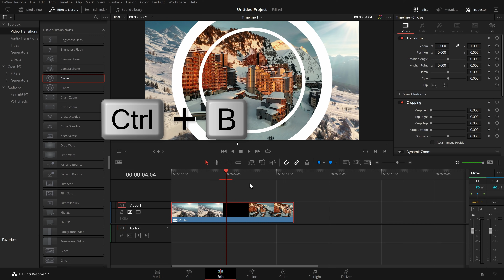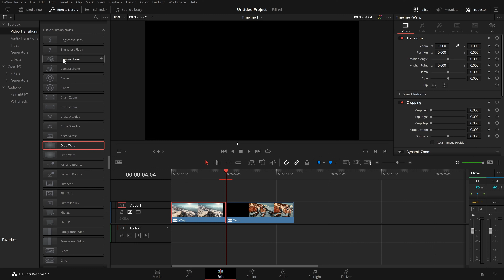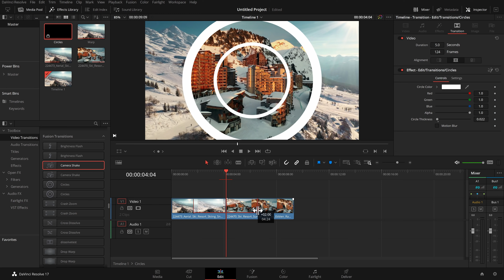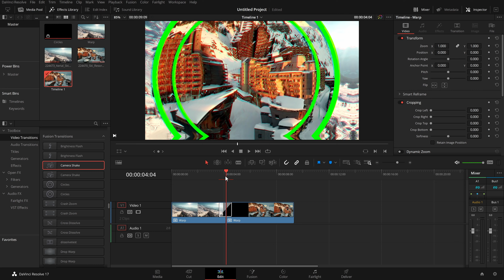Try this quick HACK for MORE Davinci Resolve Transitions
Here's a quick hack I discovered to quickly and easily create some great looking custom transitions in Davinci Resolve. Now this is a hack, it's not the best way of doing it BUT it does work and can get you great results in a pinch. More free transitions in Davinci Resolve? Can't complain about that hey?!

Intro 00:00
Important Note 00:17
Getting Started 00:43
Customising 03:00